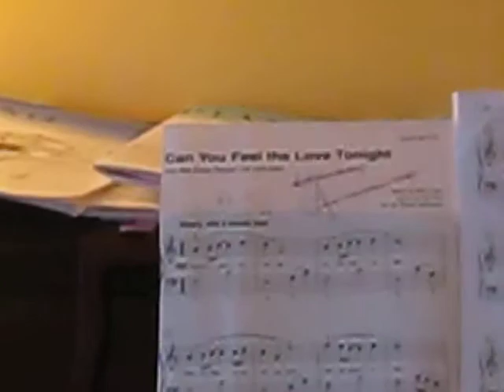Isabella playing "Can you fell the love tonight?"